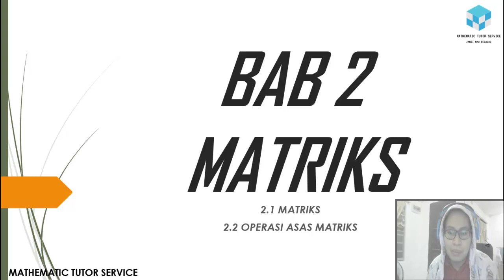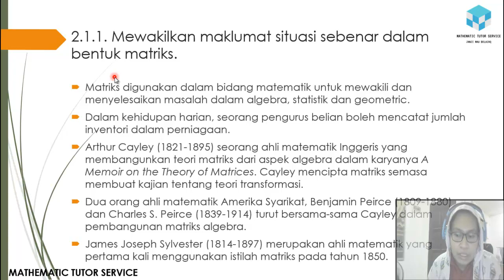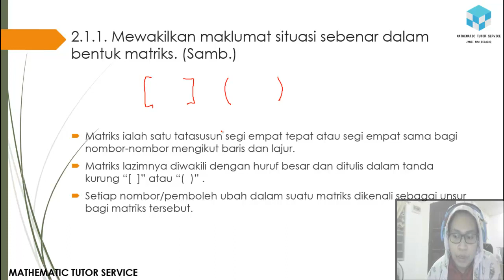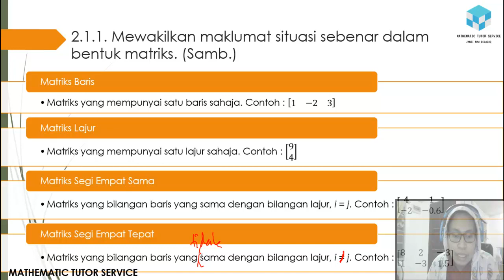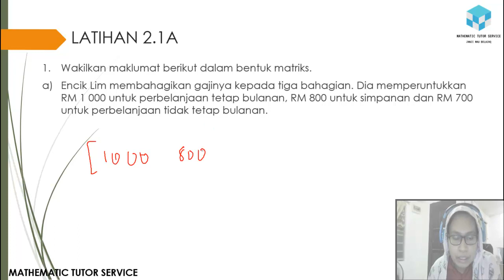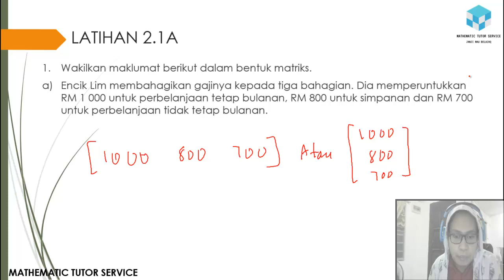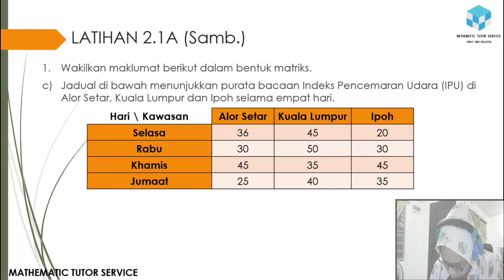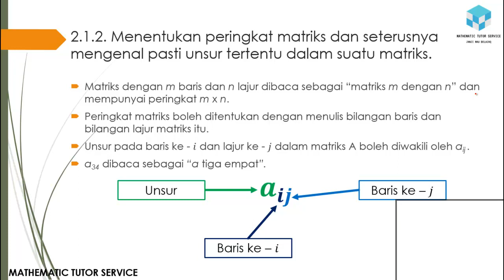Bab 2 - Matriks: 2.1 Matriks (Bahagian 1: Mewakilkan maklumat situasi sebenar dalam bentuk matriks.)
Hi semua, video ini membincangkan topik matrik di mana saya memperkenalkan matriks dan bagaimana untuk mewakilkan matriks berdasarkan situasi sebenar di dunia nyata. Hope you guys like it!!